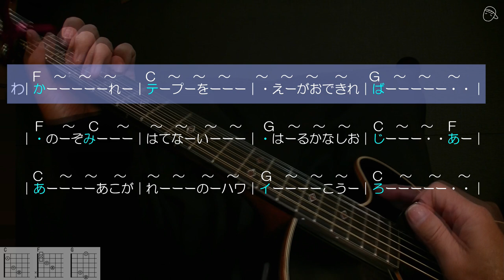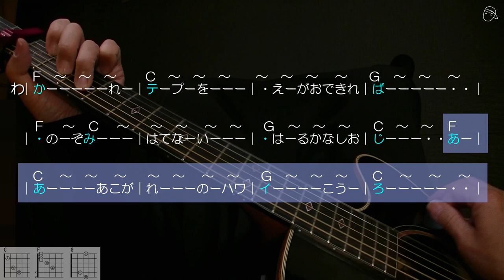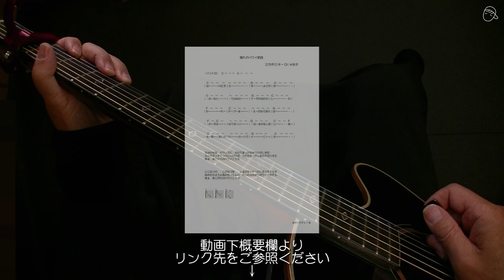【ギタ伴クラシック】「憧れのハワイ航路」ギター伴奏#弾き方#伴奏人養成#童謡#唱歌#昭和歌謡#世界の名曲#合唱#介護施設#介護士#介護福祉士#介護スタッフ#デイサービス#レクリエーション#岡晴夫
☆♪晴れた空　そよぐ風～